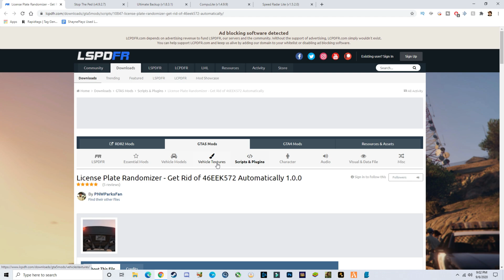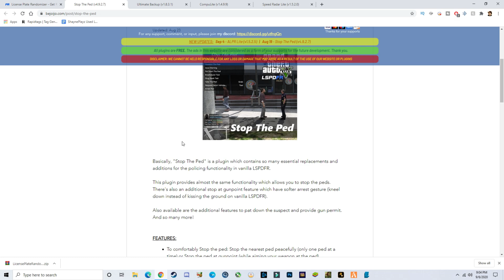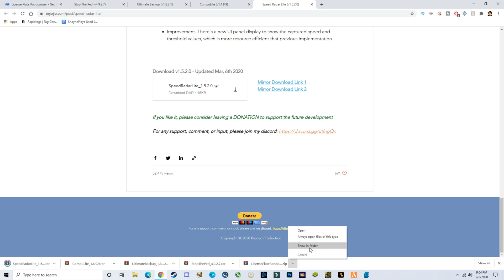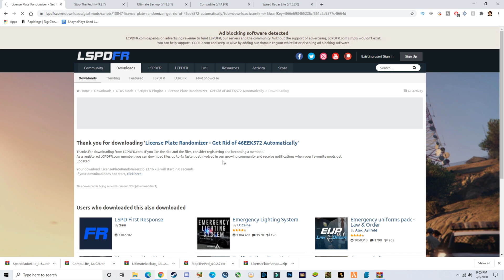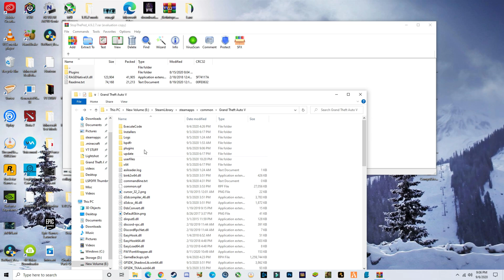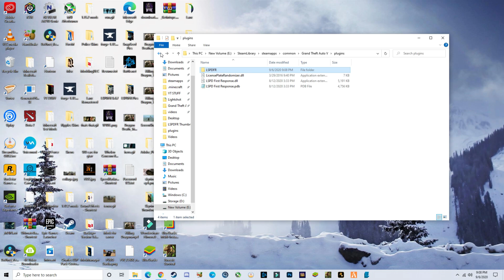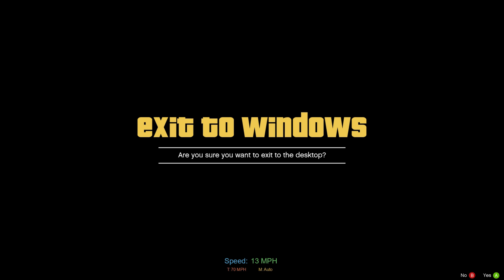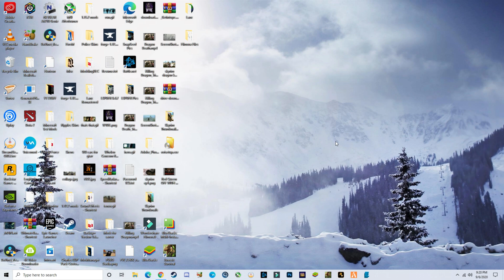*UPDATED* How To Install LSPDFR Plugins (2020)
Plugin Downloads:
License Plate Randomizer:

Whats up guys ShaynePlayz here and in this video I show you a updated tutorial for installing LSPDFR Plugins and tell you the difference between LSPDFR Plugins and Rage Plugins.

If your not part of the LSPDFR Lounge Discord Server what are you waiting for join their discord now have a chat with me and other awesome creators

Share the Video through social Media (Twitter, Facebook, Instagram or other forums) Thanks!